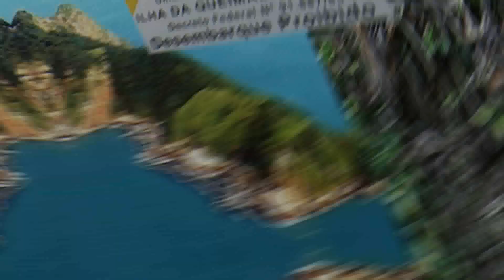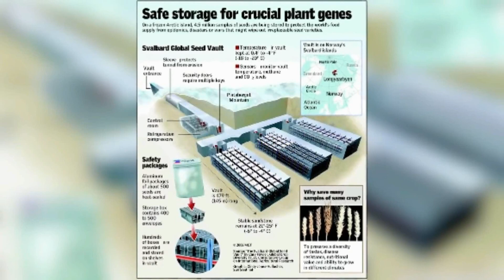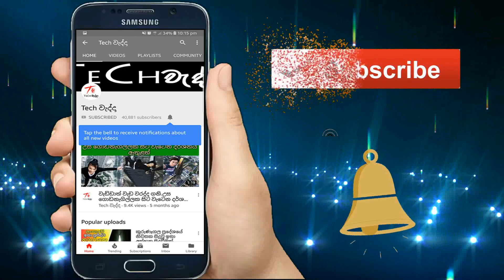සාමාන්‍ය මනුෂ්‍යයෙකුට යා නොහැකි ස්ථාන 5ක් TOP 5 FORBIDDEN PLACES FOR HUMANS |LIFE කතා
Note:

Images and videos used are not owned by tech wedhdha and the true rights should be given to original user.